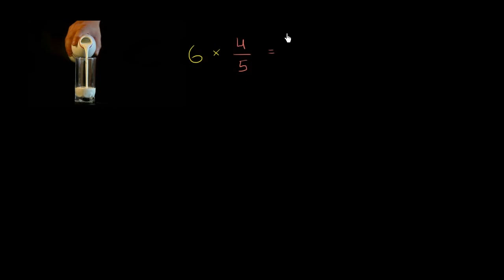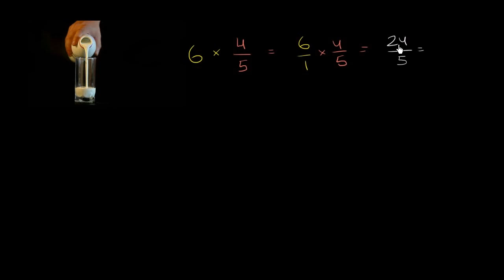Kesirlerde Çarpma Problemi: Süt (Cebir Öncesi / Kesirler)